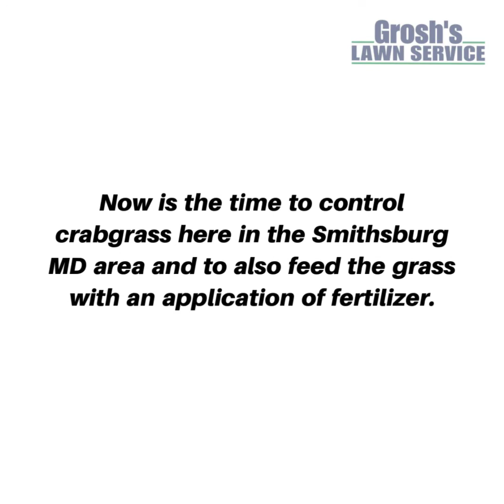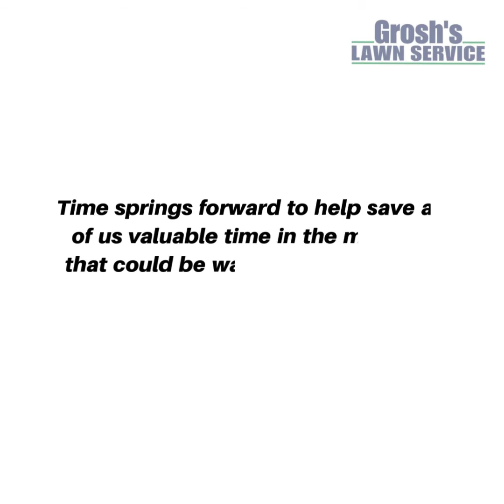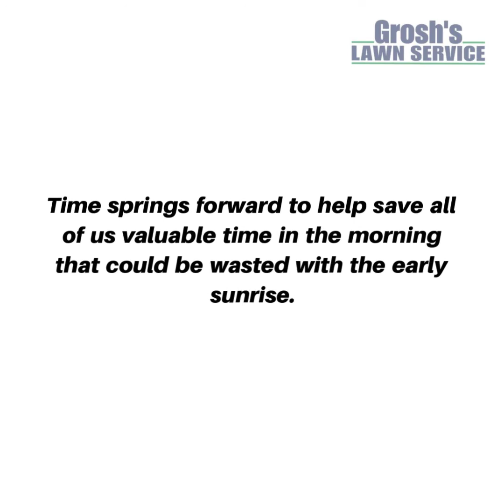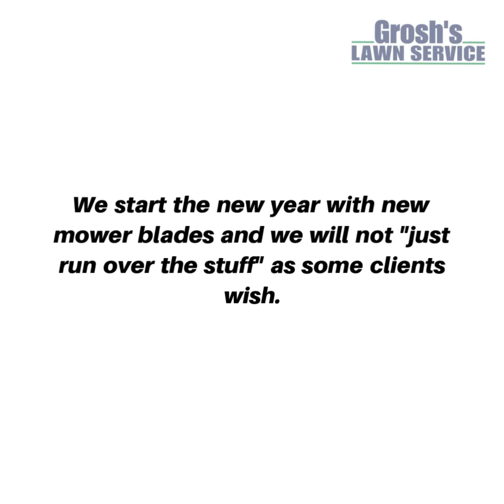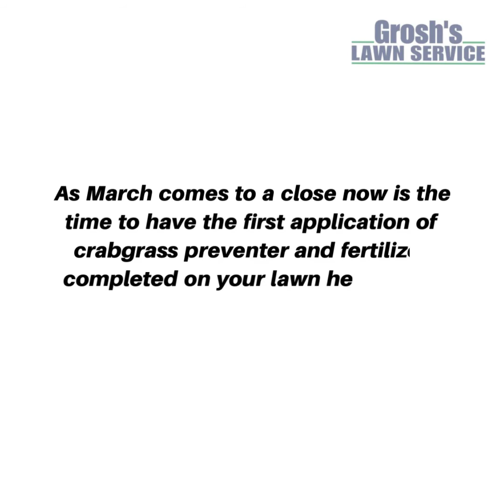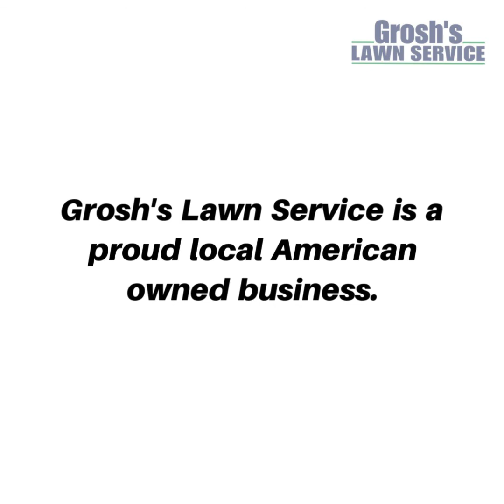Lawn Mowing Service Hagerstown MD Video Landscaping Contractor GroshsLawnService.com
Lawn Mowing Service Hagerstown MD

Grosh's Lawn Service Tip of the Week for March 2021.

Local lawn mowing service, lawn care and landscaping tips and helpful information to help you make informed decisions.

Contact Karen and Tom Grosh of Grosh's Lawn Service today